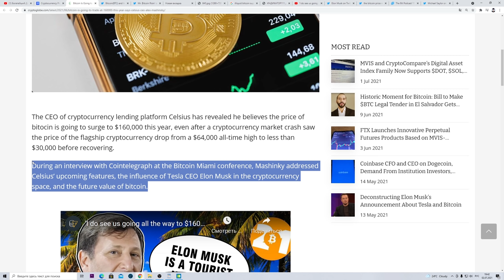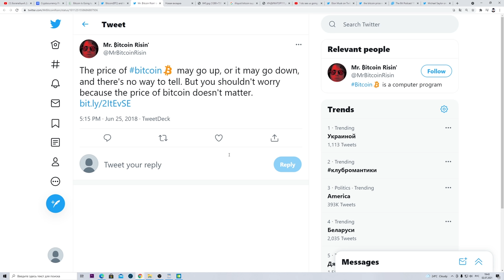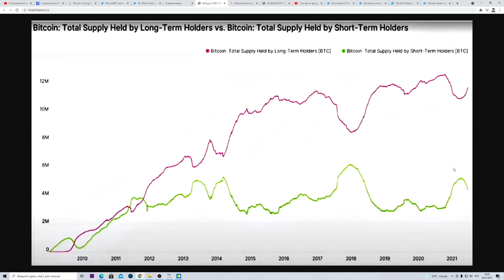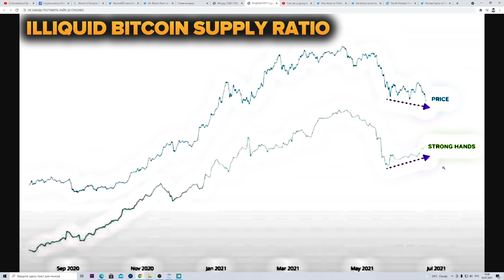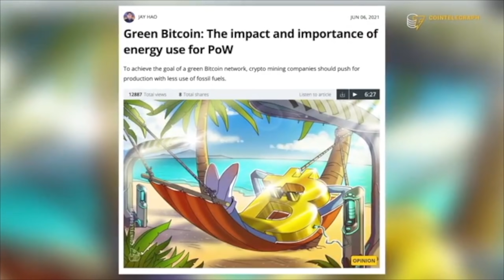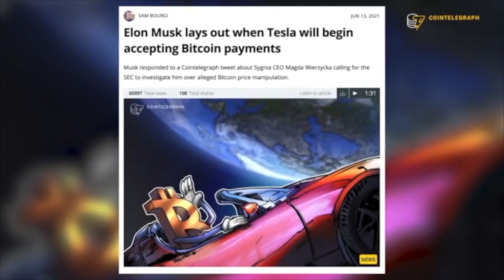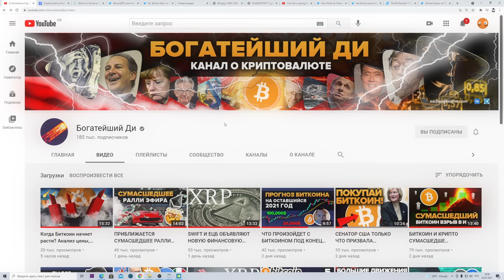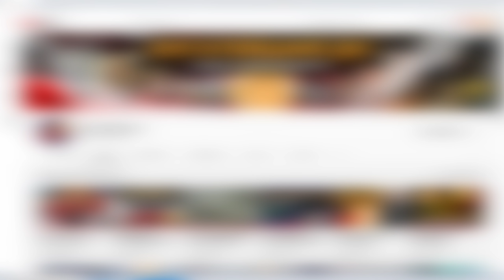ТРЕЙДЕР ПРЕДСКАЗАВШИЙ ЭТО ПАДЕНИЕ БИТКОИНА ТЕПЕРЬ ДАЛ НОВЫЙ СИГНАЛ! ПРУФ ОНИ ОТБИРАЮТ ВАШИ БИТКОИНЫ!